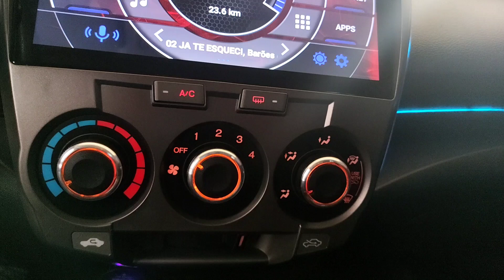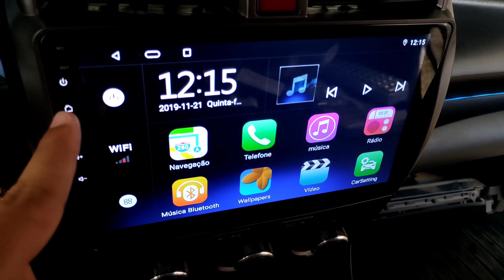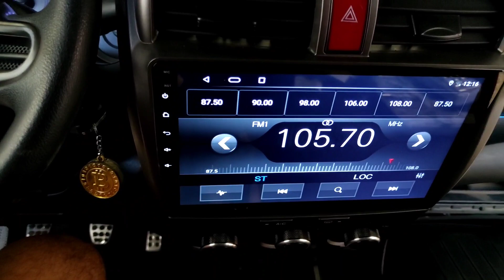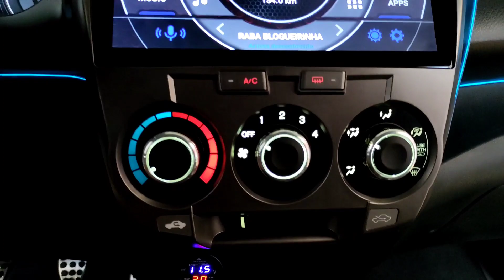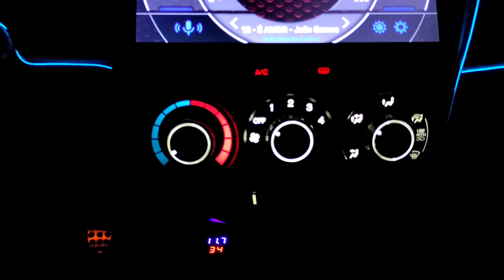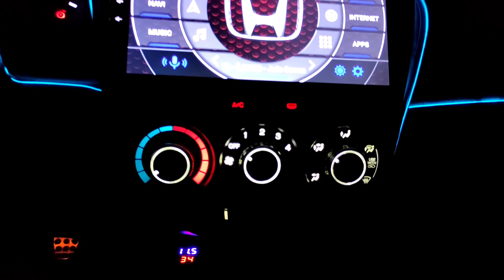Personalização iluminações botões do ar condicionado Honda city 2014, Led T5 360°,TopShowdasgaláxias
Link dos leds!